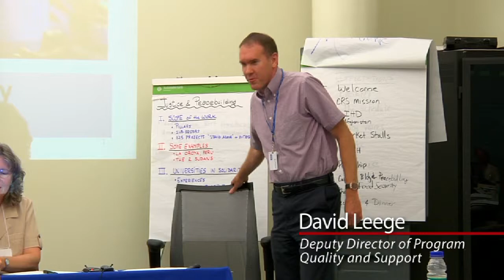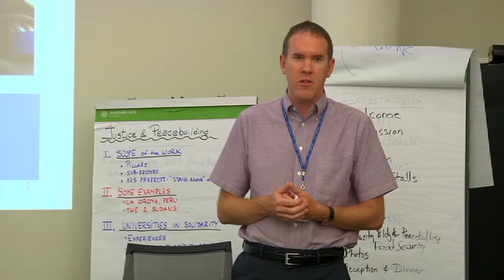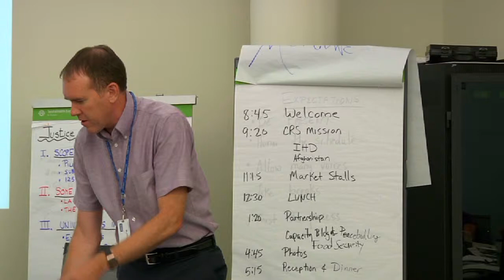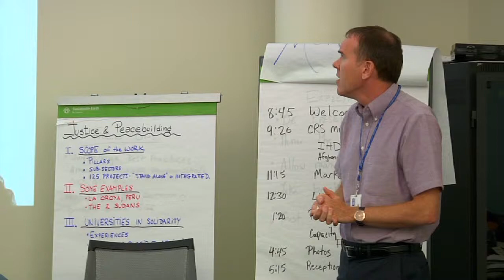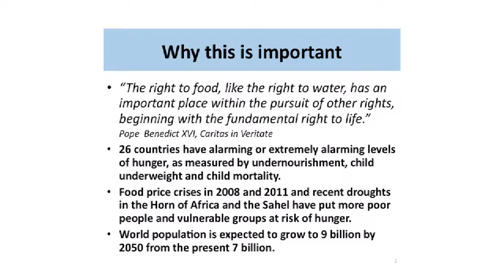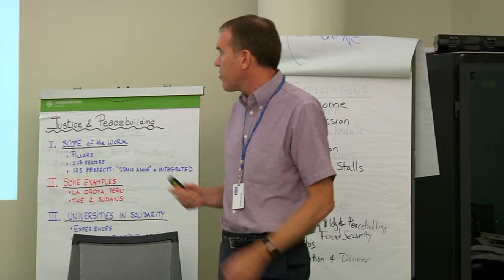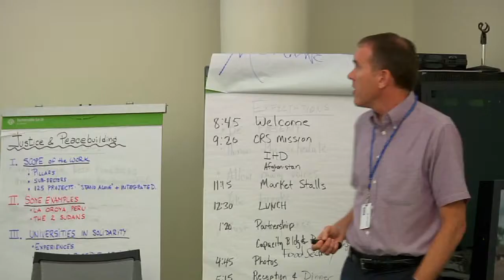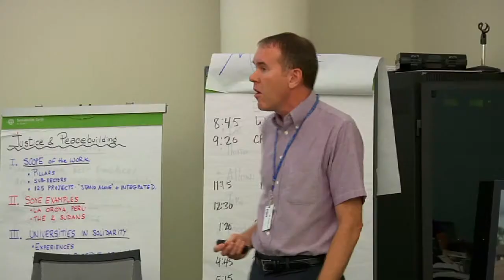Food Security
For Catholic Relief Services, food security, along with water security, is anchored in the right to life itself. CRS works with local partners to address challenges in the availability, access and utilization of food using the holistic IHD framework in agriculture, micro-finance, health and water programs.

See handouts/ case studies with high classroom-value. "CRS' Food Security Framework" and "Program Faso"

Speaker: David Leege, Deputy Director of Program Quality & Support